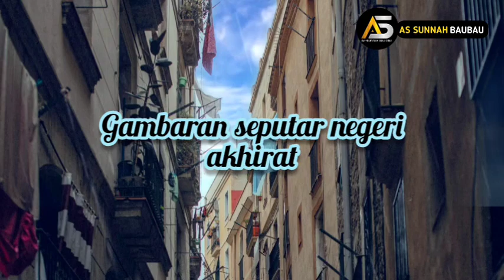Gambaran seputar negeri akhirat